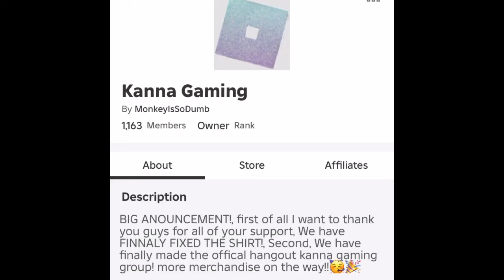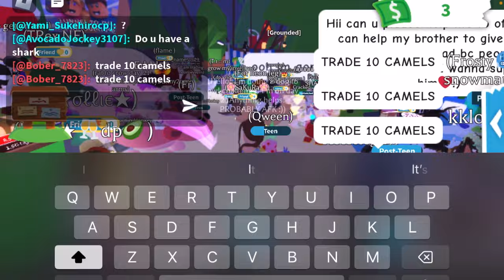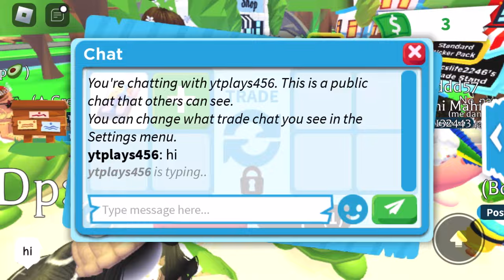Trading and opening sticker packs in adopt me! (I GOT SO MANY LEGENDARYS!)